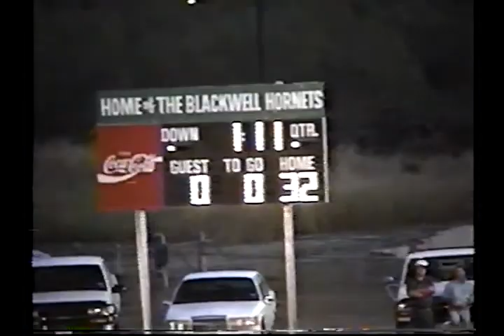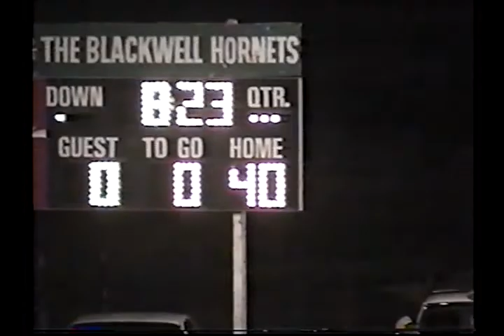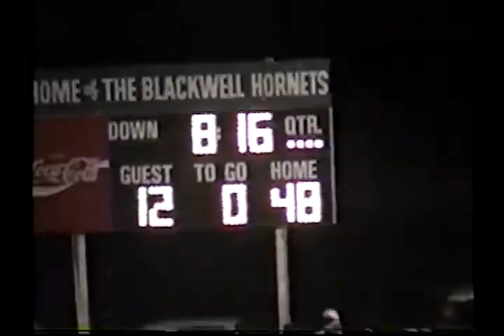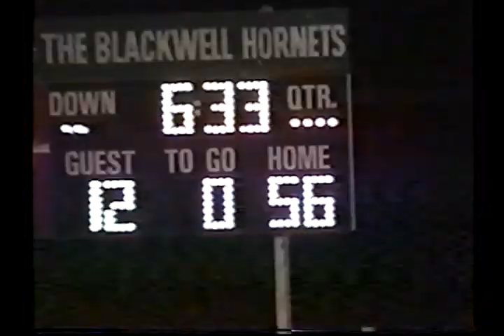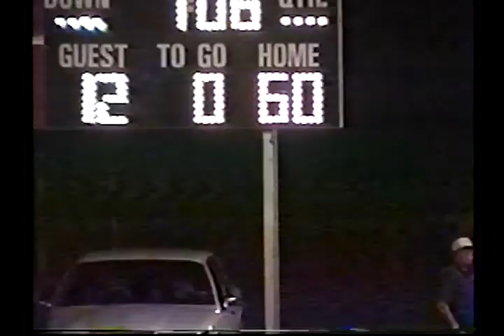1999: Blackwell 60 Lueders-Avoca 12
for all the state games, 8man games, greatest games and TX v Other States

1999 Texas high school six-man football regular season game between Blackwell and Lueders-Avoca.  Game played in Blackwell, TX and was Blackwell's homecoming.  Game is ended on 45 point mercy rule with a 4-point FG by Blackwell.
Blackwell is in Green
LA is in White